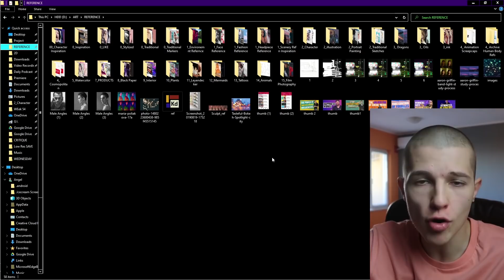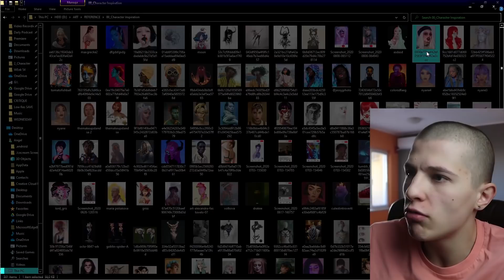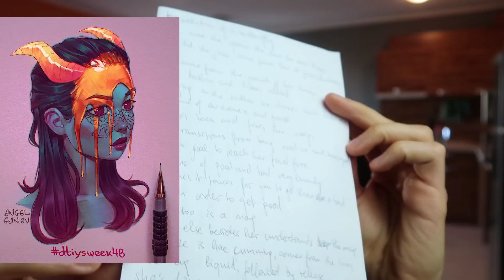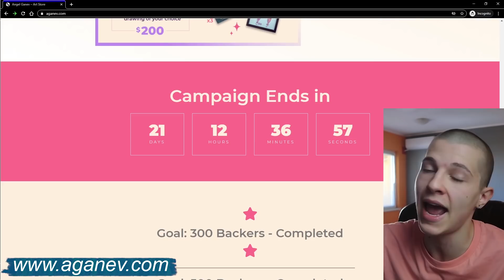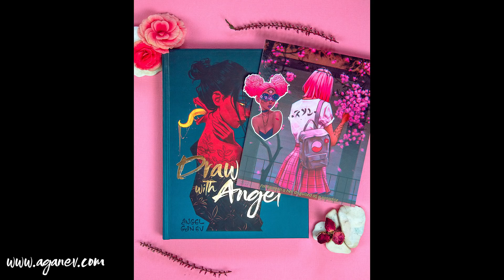How I create OCs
I show you how I draw my characters.

k, bye. .